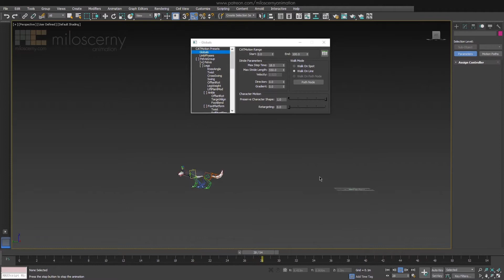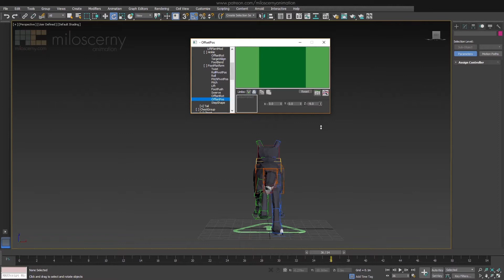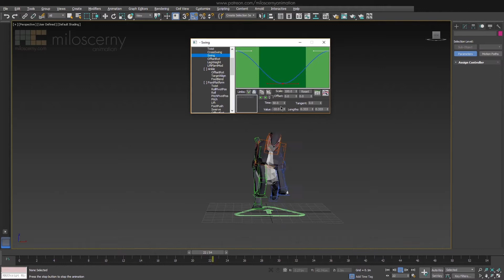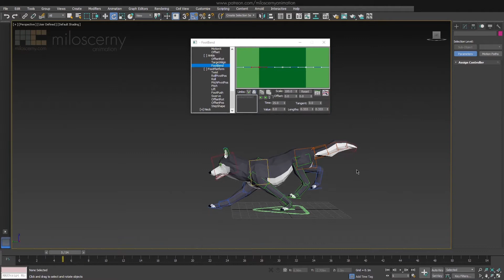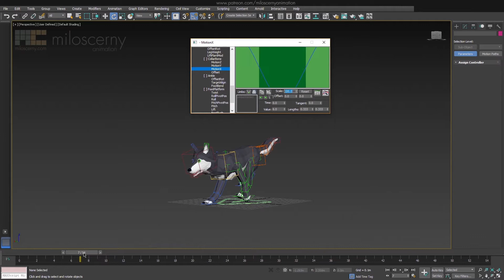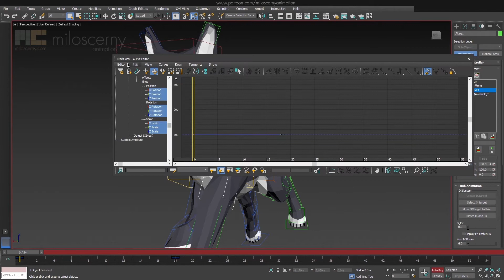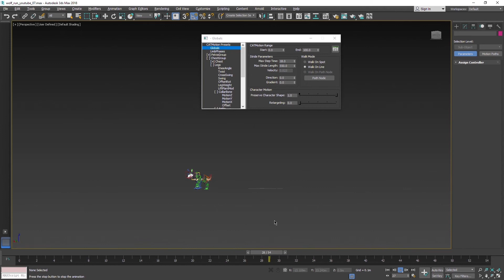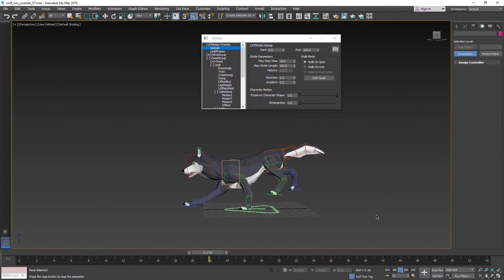Run Cycle Game Animation - Wolf (Part 2/2) - 3ds Max CAT Animation Tutorial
Tutorial of a Wolf Run Cycle Animation, animated in 3ds Max in CAT.
Animation is often not that hard as it seems and even in this tutorial you can find out how to learn animation even as a beginner.
We will use just a single Motion Layer and explain different parameters CAT offers for procedural animation. This method can be used also for any other quadruped model.

3ds Max CAT (Character Animation Toolkit) is an animation system inside Max that offers a lot of useful features.
If you are interested in CAT and why is it (in my opinion) better then biped or regular max bones, be sure to subscribe to the channel or watch other videos and tutorials I have already posted.